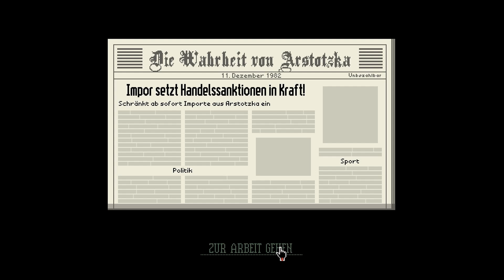Papers Please - Episode 7 - Schmuggler überall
Wir spielen Papers Please den Retro Grenzschutzsimulator